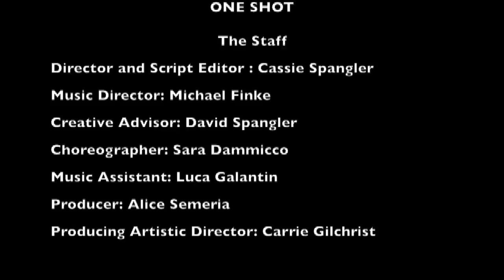One Shot - Musical theatre Bajardo 2015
ONE SHOT

The Staff
Director and Script Editor : Cassie Spangler
Music Director: Michael Finke
Creative Advisor: David Spangler
Choreographer: Sara Dammicco
Music Assistant: Luca Galantin
Producer: Alice Semeria
Producing Artistic Director: Carrie Gilchrist

The Band
Piano: Michael Finke
Guitar: Luca Galantin
Percussion: Iba Faye

GRAZIE MILLE...
Arrigo Speziali
Romina TappiIba Faye

Per la prima volta in Italia ACLE, ente di formazione accreditato dal MIUR, organizza insieme a LOVEWELL Institute for Creative Arts, ente no profit statunitense per le Arti Creative, il progetto esclusivo MUSICAL THEATRE.
Se hai tra i 14 e i 20 anni e ami le arti creative, partecipa anche tu a questa esperienza artistica fatta di musica, teatro e danza con coetanei americani e svedesi…all in English!

Il progetto, sperimentato da oltre 20 anni in tutto il mondo, è finalizzato alla creazione di un vero e proprio Musical utilizzando tecniche di group dynamics, organizational strategy, emotional intelligence, team-building and vocational skills.

Per due settimane, proverai l’ebbrezza e il fascino di poter concretizzare le tue visioni, idee e abilità attraverso l’approccio unico e interdisciplinare di MUSICAL THEATRE che￼￼￼￼ stimola l’interazione umana.

Lavorerai in un luogo magico, sospeso tra le Alpi e il mar Ligure, con professionisti dello spettacolo, musicisti e tecnici. Lo staff è composto da professionisti del settore artistico ed educativo convinti che la loro creatività debba essere condivisa e donata per costruire una comunità culturale attraverso l’educazione artistica.

Contatti

Via Roma, 54 – 18038 Sanremo (IM)